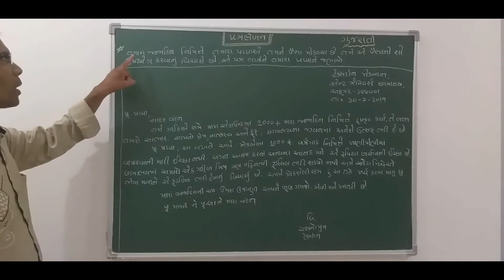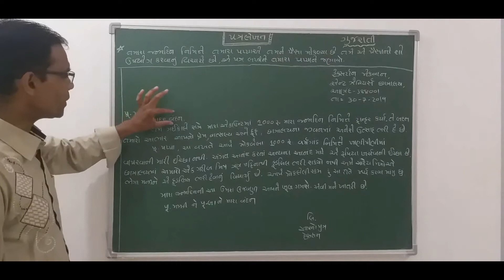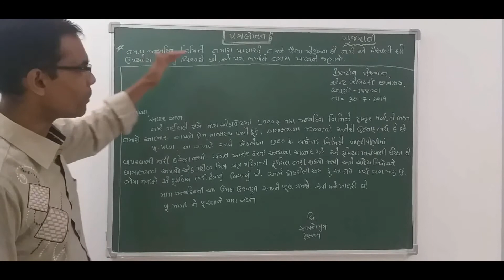જન્મદિન નિમિત્તે પપ્પા એ તમને પૈસા મોકલ્યા છે એ પૈસાનો શો ઉપયોગ કરવાના છો એ પત્ર લખીને પપ્પાને જણાવો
📜📰📝📩📨તમારા જન્મદિન નિમિત્તે તમારા પપ્પા એ તમને પૈસા મોકલ્યા છે તમે એ પૈસા નો શો ઉપયોગ કરવાનું વિચારો છો એ પત્ર લખીને તમારા પપ્પા ને જણાવો📜📰📝📃📩📨